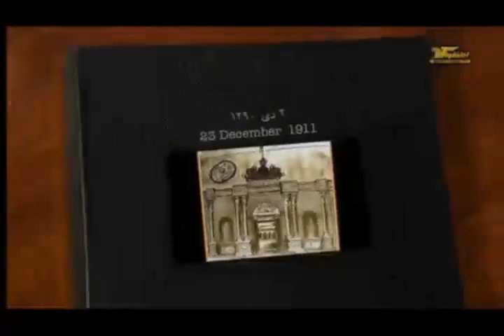تلویزیون ایران فردا - تقویم تاریخ سه شنبه 2 دی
تقویم تاریخ را ورق بزنید تا از آنچه سالیان پیش در روز 2 دی ماه به وقوع پیوست مطلع شوید. با ما همراه باشید.